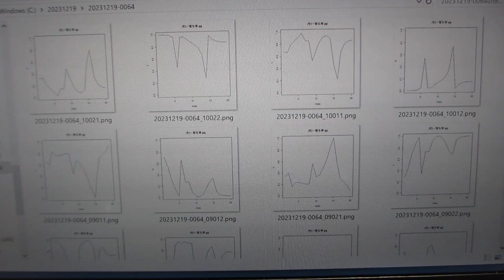ＡＩＣ（情報量規準）を利用した超音波データの統計数理（超音波システム研究所）